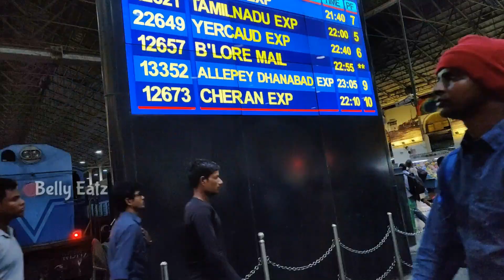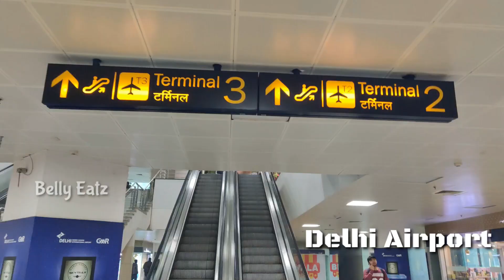North India Promo | Solo Budget Trip without Hindi | Tourist place in North India | Tamil Traveller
I am Preek, who wanted to explore places and foods of North India in a budget travel. I don't even know basic words in Hindi and decided to go on a solo trip, you can sit at home and witness beauty of nature with different foods along with me!

 It will be as series, 2 episodes will be uploaded every week.

In the end of the series, I'll reveal how much was the expense and where did I stay, and all questions will be answered. Which can be helpful for you if you are planning for a trip to North India.

The places which I have explored,
Chennai
Chandigarh
Manali
Sollang Valley
Kullu
Kasol
Manikaran
Tosh Village
Shimla

This is just a sneak peak of the 9 day journey, every week 2 videos will be uploaded. You can witness every experience through my channel as if you live it.

I will inform you where I have stayed, expenses, foods and everything. It will be helpful for you if you are planning for a solo or gang trip with friends.

Gurudwara temple, kasol to tosh village, tosh village, kasol in tamil, tosh in tamil, manikaran hot spring in tamil, hot spring in North india, sollang Valley in tamil, Shimla favourite places in tamil, kufri snow, Manali to kullu vlog, Manali foods, fav places in Manali, tosh village in tamil, grahan's village trek in tamil, grahan village, tosh trek